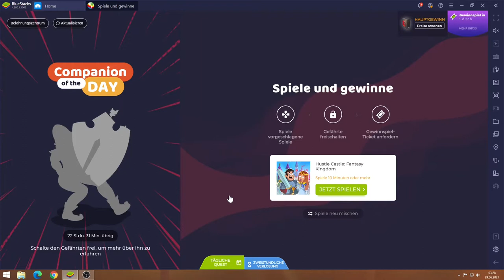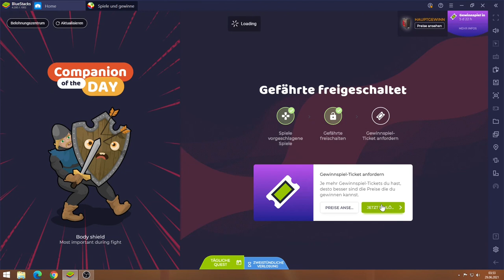Hustle Castle #29.06 JndT (BlueStacks)